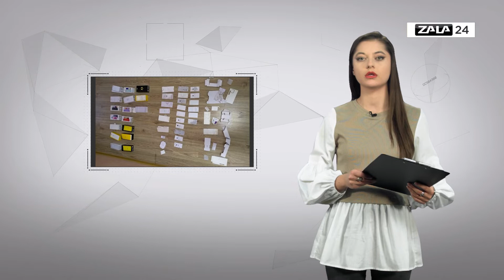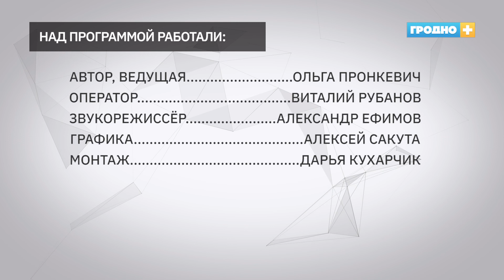Криминалу net. Выпуск от 12 ноября 2021 года